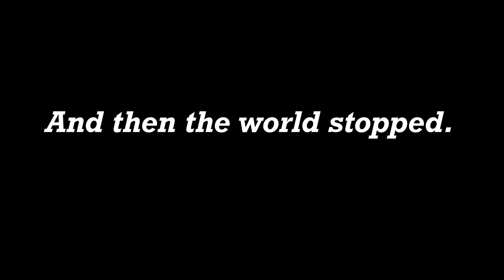Day in the Life: Working from Home - while Self Quarantine from COVID-19 & - Scraping Bus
Hello Fellow Adventurers!

See what we have been up to during this very scary time as we start rolling into more manageable weather...We still manage to get work done despite the COVID-19 and the chaos however, so go ahead and click that play button to watch!

As always we appreciate and love all of your support!!